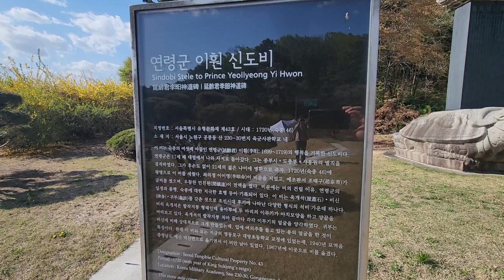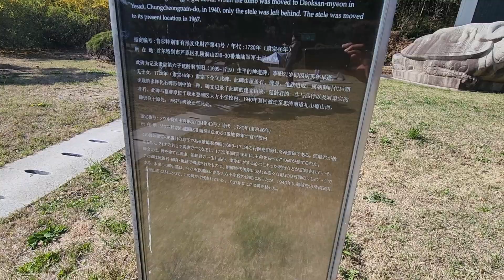거북이 비석 연령군 이훤 신도비 육군사관학교오늘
거북이 비석 연령군 이훤 신도비 육군사관학교

오늘 육군사관학교에 와서 본 연령군 이훤 신도비 입니다.
육군사관학교안에 있어서 쉽게 볼수 없는 곳으로
거북이 비석이 멋있었습니다.